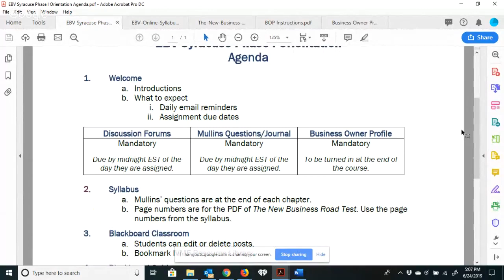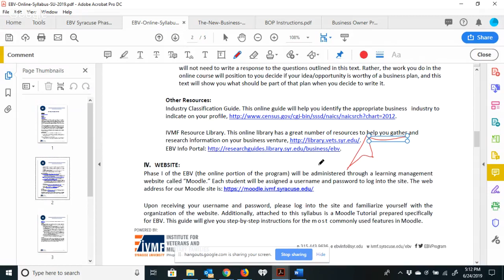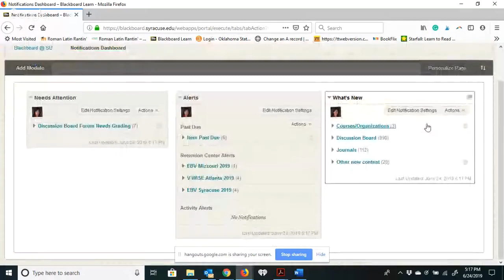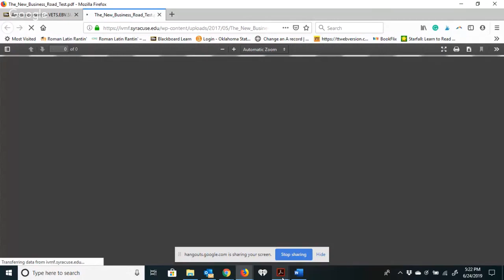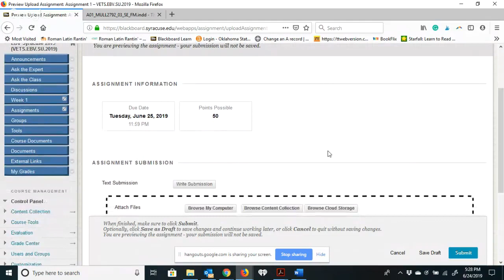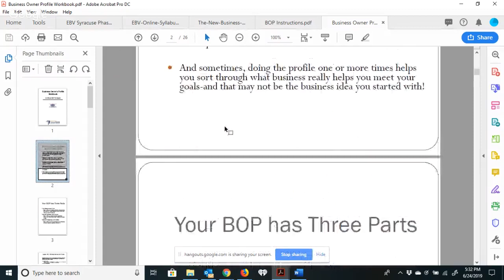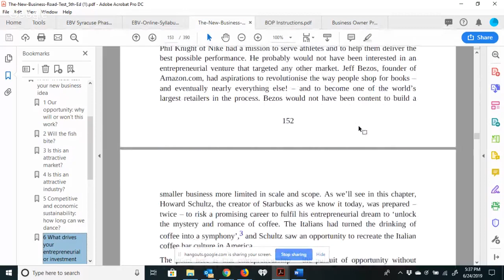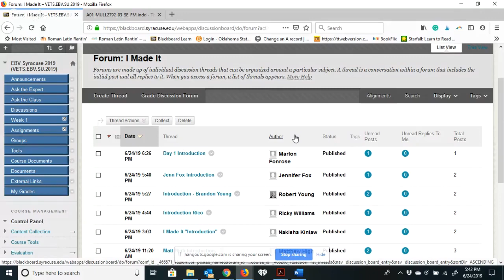EBV Syracuse 2019 Phase I Orientation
Join us on this live stream to meet your instructor and to learn about the requirements of Phase I. We look forward to seeing you!